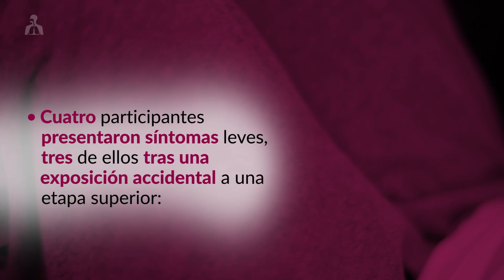Eficacia de la escalera canadiense del huevo en niños con SEIPA al huevo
Videocápsula informativa que presenta información sobre un estudio que evaluó la seguridad del uso de la escalera canadiense del huevo en 21 pacientes menores de cinco años, todos con síndrome de enterocolitis inducida por proteínas alimentarias (SEIPA) al huevo, de intensidad leve-moderada, con un seguimiento de mayo de 2020 a noviembre de 2021. Encuentre éste y otros contenidos en Viatris Connect, nuestro portal para Profesionales de la Salud. ¡Entre ahora!

Fuentes:
Ye L, Wong T, Lavine E, Cook VE, Erdle SC. Using the Canadian egg ladder in children with food protein-induced enterocolitis syndrome: a case series. Allergy Asthma Clin Immunol. 2023;19:87.

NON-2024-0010